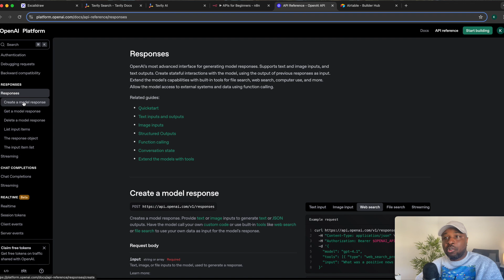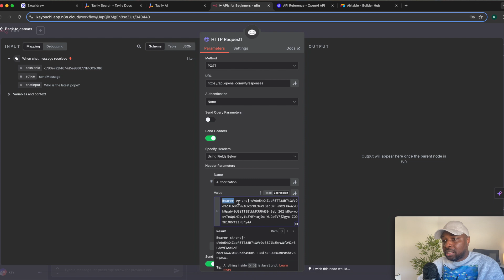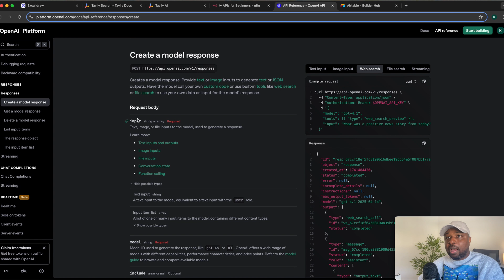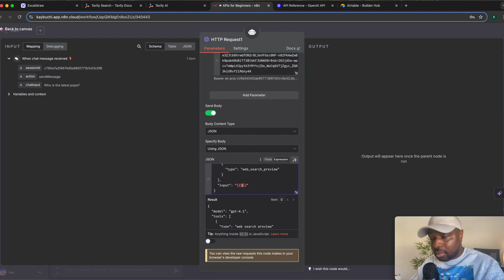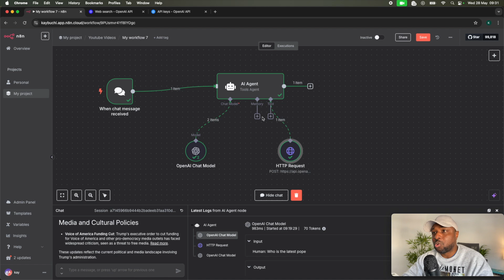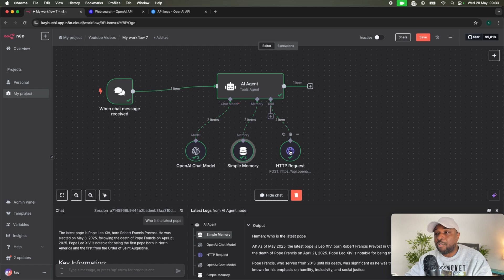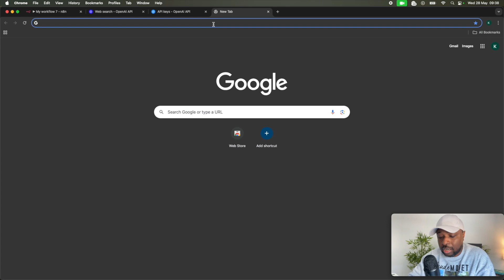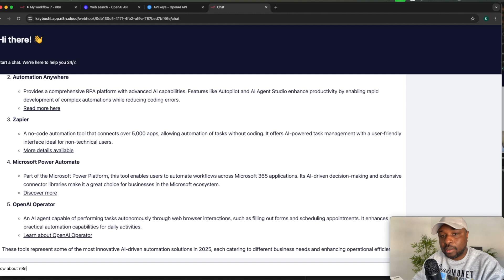OpenAI API Tutorial: Build a Real-Time Web Search Chatbot Using OpenAI & n8n (No Code!)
In this tutorial, I’ll show you how to build a real-time web search chatbot using OpenAI’s Web Search API and n8n — with zero coding required.

You’ll learn how to:

- Connect OpenAI’s web search tool to n8n
- Set up API authentication and requests
- Summarise results using GPT-4.1
- Add memory to your chatbot for better context
- Create a public web-based UI for chatting

Optionally integrate with tools like Telegram, WhatsApp, or Lovable

By the end, you’ll have your own intelligent assistant that can answer questions like “Who is the latest pope?” by searching the web in real time and returning summarized results in a clean, shareable chat interface.

💡 Perfect for:

- No-code builders
- Automation enthusiasts
- Anyone looking to build AI-powered chat experiences